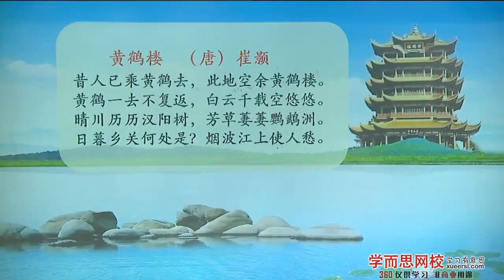【古诗】诗词知识（二）第3段